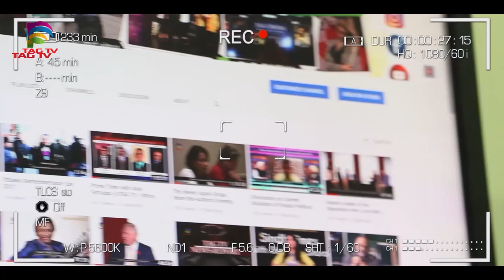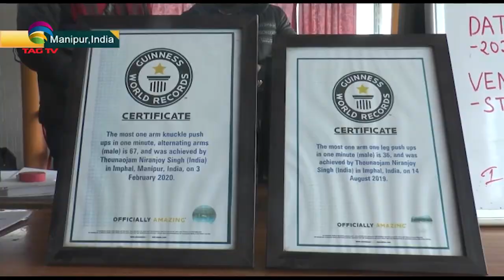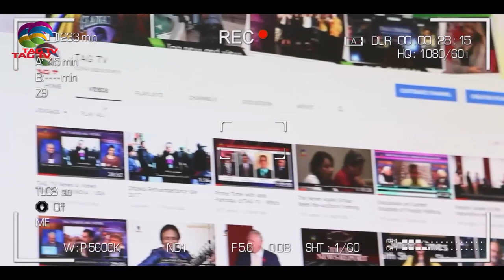India's active Covid-19 cases highest in 241 days | South Asia Newsline - Jan 24, 2022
India's active Covid-19 cases highest in 241 days | South Asia Newsline